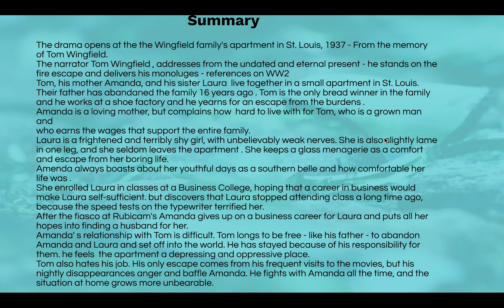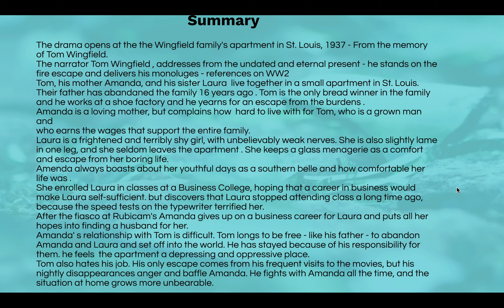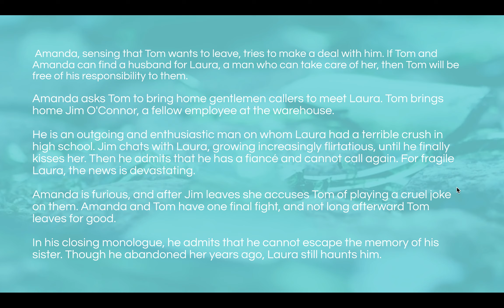The Glass Menagerie - part 4